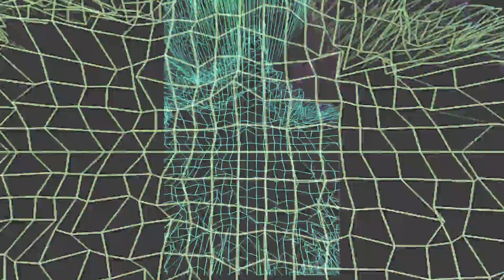Ike Kawaguchi - Sound of Love 4.2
Let the sound of the universe set you on your path.

Sound of Love 4.2

Directed and Edited by : Adrian Orbe

Universal Pro Content

Kawaguchi Music 2020